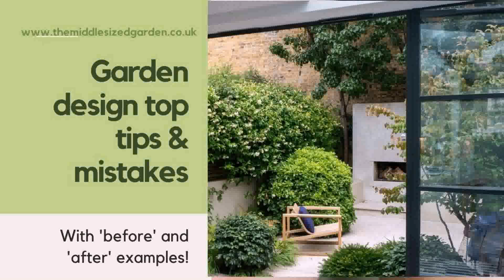Small Garden Design Ideas On A Budget Uk